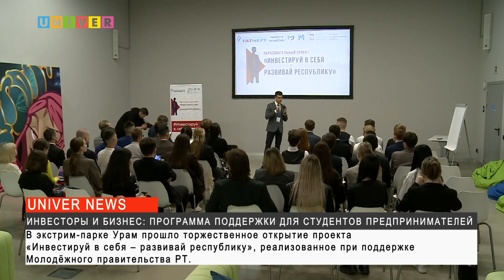ИНВЕСТОРЫ И БИЗНЕС: ПРОГРАММА ПОДДЕРЖКИ ДЛЯ СТУДЕНТОВ ПРЕДПРИНИМАТЕЛЕЙ